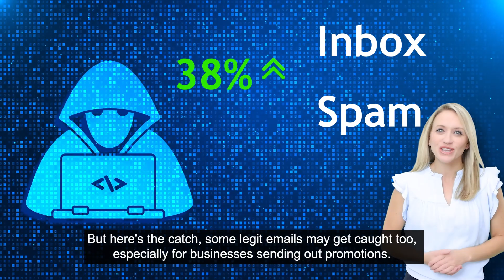Are you ready for next-gen email security? (YES!)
Google has unleashed a powerful new tool to make your Gmail inbox a safer and spam-free haven, and it's called RETVec.

But what exactly is RETVec?

Well, let's break it down in simple terms. RETVec stands for Resilient and Efficient Text Vectorizer. Fancy. In plain English, it's a tool that makes Gmail even better at spotting annoying spam emails that try to sneak into your inbox.

Did you know that the people behind spam emails can be very smart to try to avoid detection? Some use invisible characters, something called LEET substitution (like "3xpl4in3d" instead of "explained"), and intentional typos to get past our defenses. But RETVec is trained to be resilient against all these tricks.

Google explains it as mapping words or phrases to real numbers and then using these numbers for further analysis, predictions, and figuring out word similarities. In short, it's like giving Gmail a supercharged spam radar.

How does this benefit you? Gmail's spam detection rate shot up by an impressive 38% with RETVec on the scene. Plus, Gmail's false positive rate dropped by nearly a fifth (that's 19.4% fewer false alarms).

I know that some of you might be wondering if there’s a catch. Well, there's a tiny caveat you should be aware of, especially if your business sends promotional emails.

With RETVec's increased vigilance, some legitimate emails might get caught in the crossfire. It's a good idea to keep an eye on your email analytics to ensure your messages reach their intended recipients.

RETVec isn't just about better security. It's more efficient too. Google reports that the Tensor Processing Unit (TPU) usage of the model dropped by a whopping 83%. Smaller models mean reduced computational costs and faster delivery, which is a game-changer for large-scale applications and on-device models. So, it's a win-win situation.

Spam is a go-to weapon for cyber criminals and now RETVec can help keep us better protected. It blocks malicious emails, keeping our data safe and our inboxes clutter-free.

If you don’t use Gmail, don’t feel too left out. It’s likely we’ll see other email providers, including Microsoft, bringing similar protection in the future.

In the meantime, if you’d like us to review your business’s email security, get in touch.